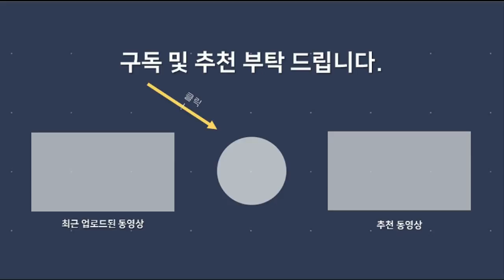18-01-11 【돌아온붕어형TV】 [MAME] 스트리트 파이터 제로2 캔 원코인 / Street Fighter Zero 2 Ken